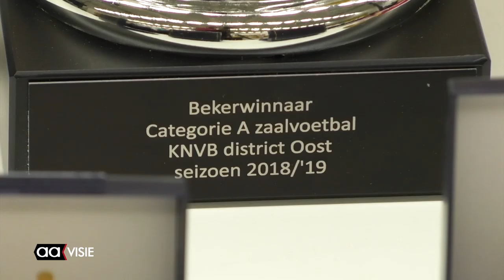Oostelijke kampioenschappen zaalvoetbal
VOETBAL - In de volle ISSPA werden de oostelijke kampioenschappen en tevens finales voor de beker, zaalvoetbal afgewerkt. De organisatie is gerealiseerd door de FC Almelo, de zaalvoetbalvereniging van Almelo.